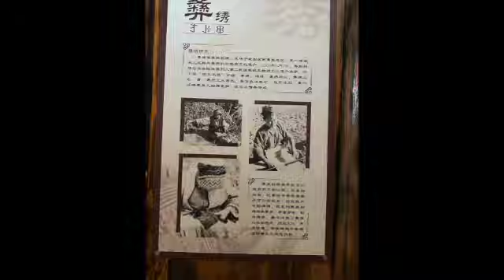Zhen Nationality Cultural Center / Trip To Chengdu (Part 7)